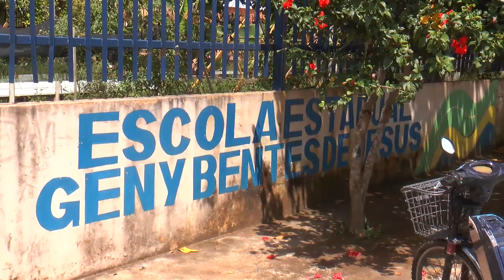10A MERENDA EM CASA PARINTINS